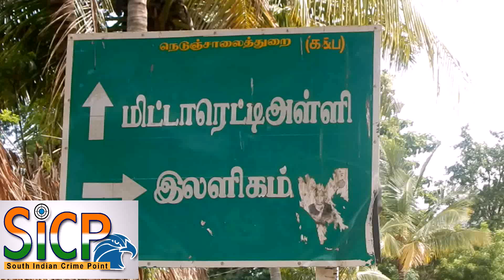Dr Anbumani Ramadoss Press Meet at Dharmapuri 01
தருமபுரி சிப்காட் திட்டத்தை உடனடியாக அமல்படுத்த வேண்டும் என்று தருமபுரி நாடாளுமன்ற உறுப்பினர் அன்புமணி பேட்டி

தருமபுரி மாவட்டம் நல்லம்பள்ளி வட்டத்தில் மிட்டாரெட்டிஅள்ளி அடுத்த கோம்பேரி கொட்டாய் அருகே சிறிய கரடு ஒன்று உள்ளது. இந்த சிறுமலை மீதுஏறி இறங்கும் வகையில் சாலைஅமைத்துக் கொடுத்தால் மறுபுறம் உள்ள முக்கிய ஊரான பொம்மிடிக்கு செல்லும் தூரம் பெருமளவு குறையும். நல்லம்பள்ளி வட்டத்தில் உள்ளவர்கள் தற்போது பொம்மிடி செல்ல நீண்ட தூரம் பயணிக்கும் நிலைஉள்ளது. கோம்பேரிகொட்டாய் பகுதியில் இருந்து சுமார்  8 கிலோமீட்டர் தூரம் வனத்துறைக்கு சொந்தமான இடத்தில் சாலை அமைத்தால் காளிக்கரம்பு என்றகிராமத்தை அடையமுடியும். அங்கிருந்து ஓரிரு கிலோமீட்டர் தூர பயணத்தில் பொம்மிடியை அடையமுடியும். இந்த கோரிக்கையை இப்பகுதிமக்கள் நீண்ட நாட்களாக வலியுறுத்தி வருகின்றனர்

பலரிடம் மனுஅளித்தும் கூட இதுவரை இந்தசாலை அமைப்பதற்கான நடவடிக்கைகள் நிலுவையில் உள்ளது. இந்நிலையில் இன்று (30.08.16) தருமபுரி நாடாளுமன்ற உறுப்பினர் அன்புமணி ராமதாஸ் கோம்பேரி கொட்டாய் அருகேயுள்ள வனப் பகுதியை நேரில் பார்வையிட்டார்.

This Video Covered From Dharmapuri District Reporter (Tamil Nadu) From South Indian Crime Point Weekly.